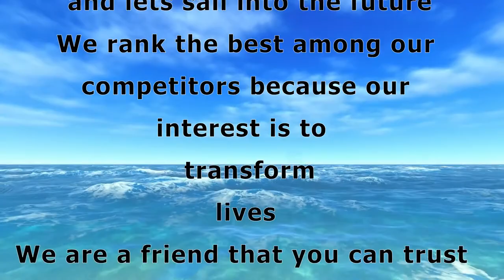Essaywritingpool is pool that brings tutors and student together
Our goal is to make college and university education as comfortable as possible.
We offer a guided approach to all subjects offered in learning institution. With our highly qualified tutors it becomes easier to break down content into simplified bits that are easily comprehensible.